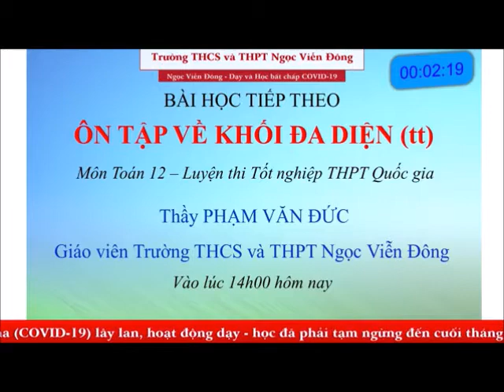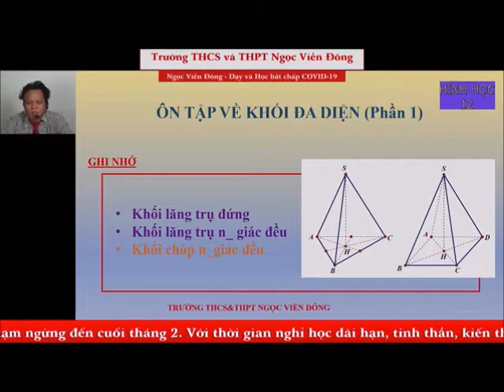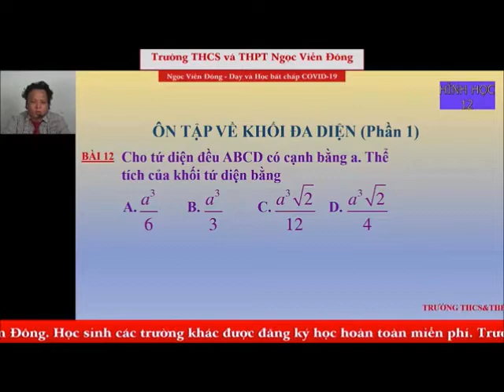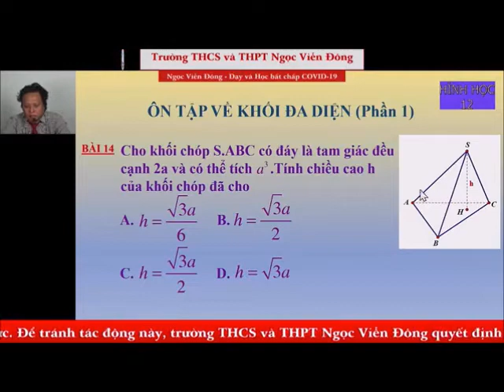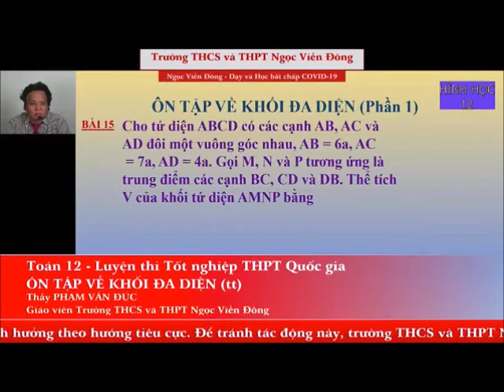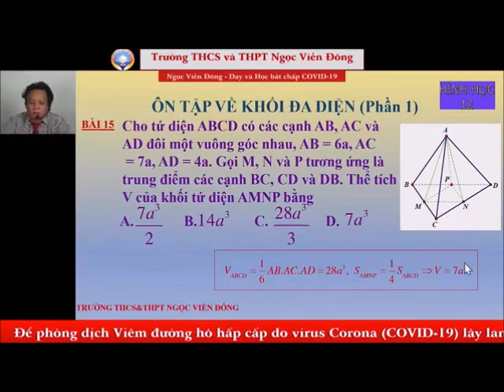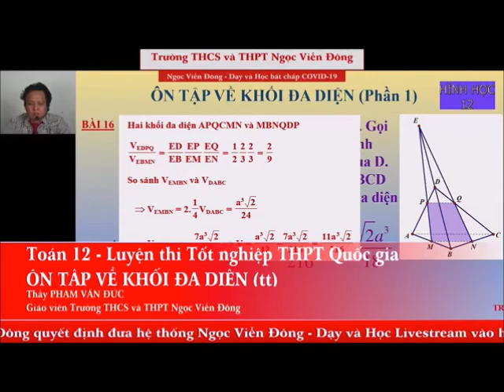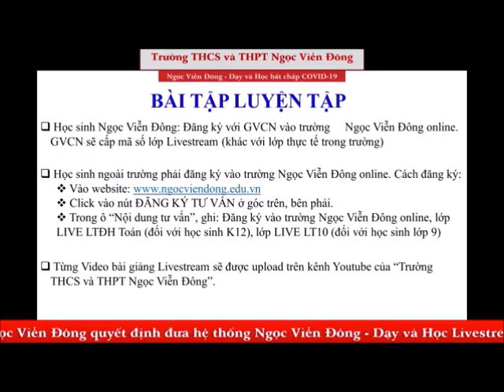Toán 12: On tap ve khoi da dien P4+5| trường THCS và THPT Ngọc Viễn Đông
* Toán 12:  On tap ve khoi da dien P4+5
*Thầy Phạm Văn Đức- giáo viên trường THCS và THPT Ngọc Viễn Đông
*Video livestream thời tránh Covid-19
*Xem và làm bài tập tại:
*Nội dung giới thiệu:
Covid-19